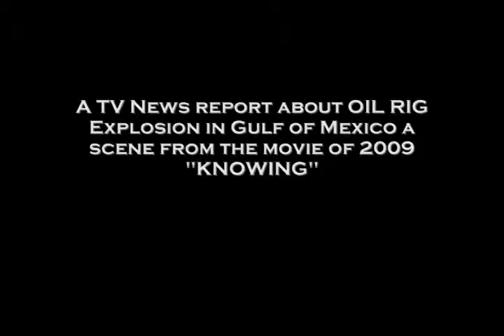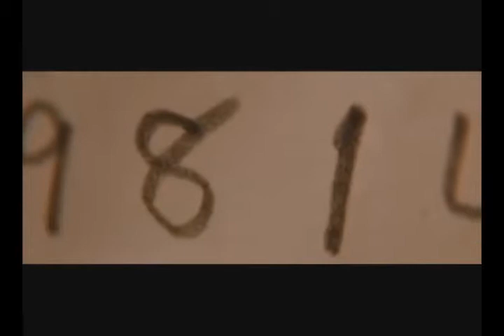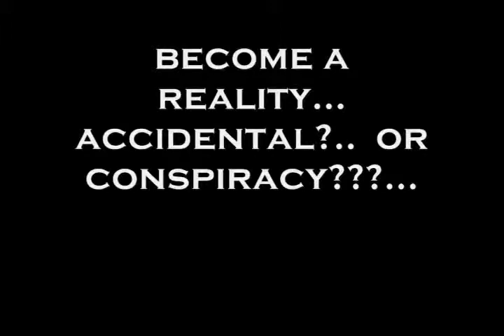Knowing movie and the Oil Rig Explosion in the Gulf of Mexico 2010 avi